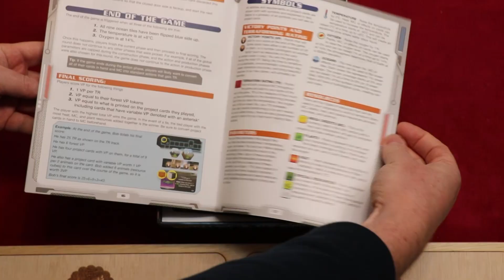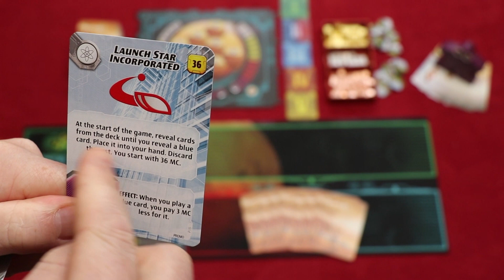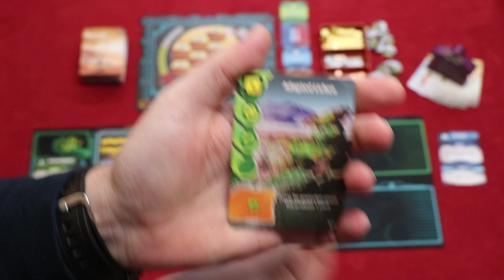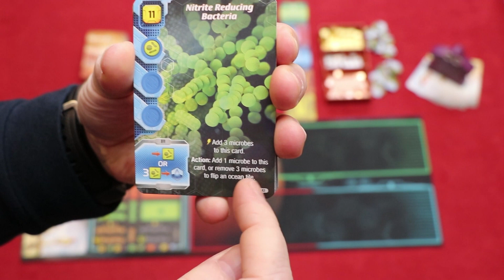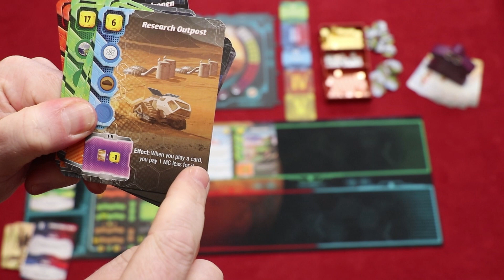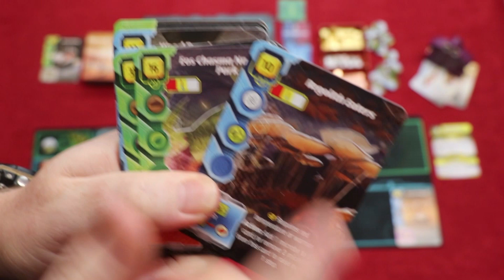Terraforming Mars: Ares Expedition (NL)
Support Nox' Spellenzolder en bestel Terraforming Mars: Ares Expeditie bij Spellenwinkel.nl

Uitleg & Review van het spel "Terraforming Mars: Ares Expedition", uitgegeven door Stronghold Games, door Nox' Spellenzolder.
1-4 Spelers
45-60 Minuten Speeltijd

00:00 - Intro
01:09 - Wat zit er in de doos?
02:18 - Opzetten v/h Spel
04:33 - Speluitleg
14:12 - Review